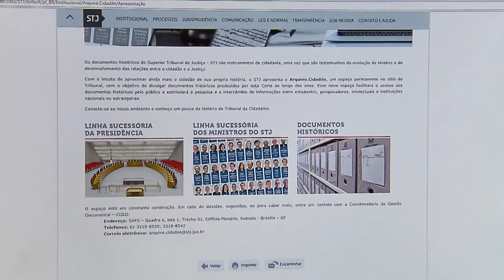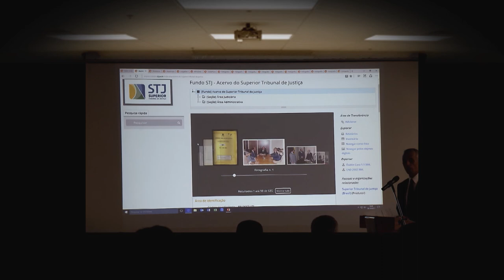Clique STJ - Arquivo.Cidadão (30/10/2017)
Uma ferramenta para manter viva a história do Superior Tribunal de Justiça. O Arquivo.Cidadão é o novo serviço disponível no portal do tribunal; um espaço dedicado à divulgação e pesquisa de documentos históricos do STJ.